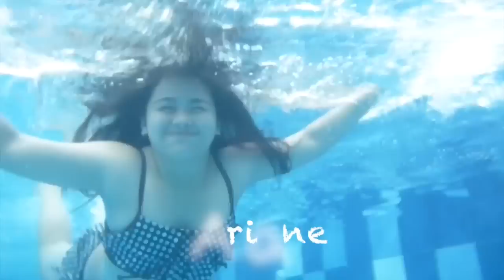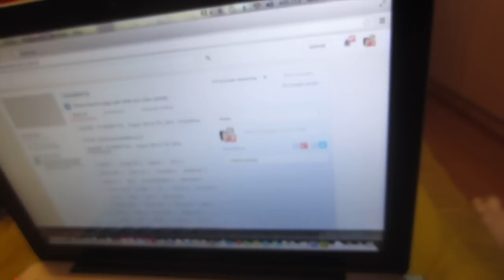Vlog #433 - MINUTE TO WIN IT - August 18th, 2014 - PinkieRiceLife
Emafe Rice
Philippines